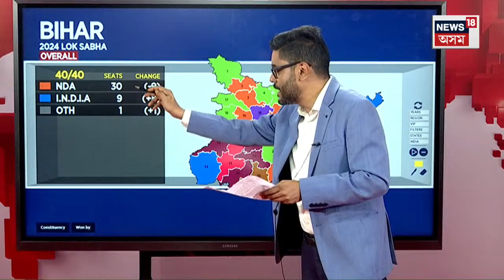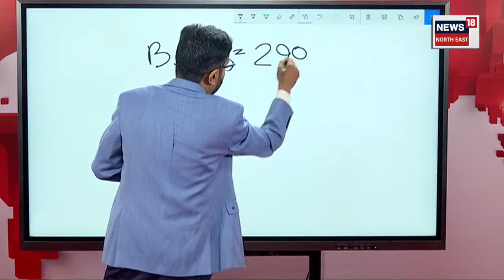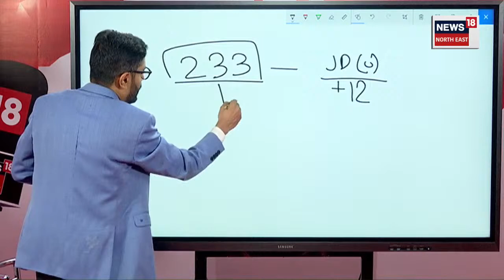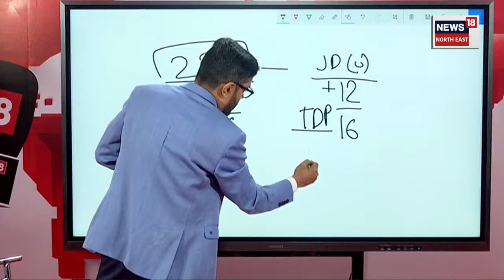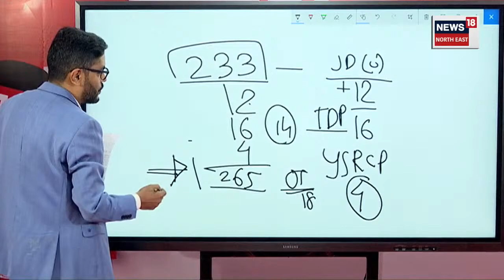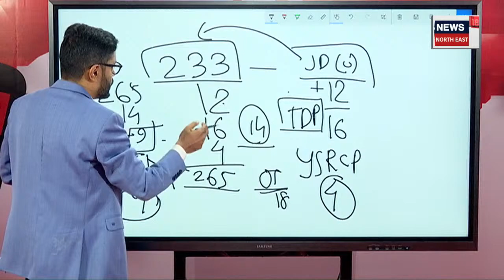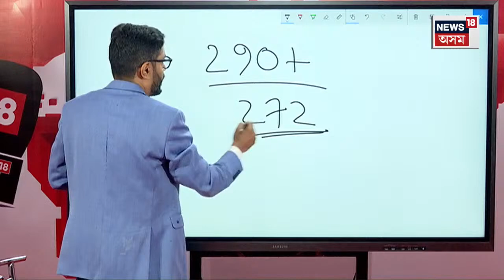Will Congress Form Govt. | সংখ্যাগৰিষ্ঠতা BJP মিত্ৰজোঁটৰ। কংগ্ৰেছে কেনেকৈ চৰকাৰ গঠন কৰিব? N18V